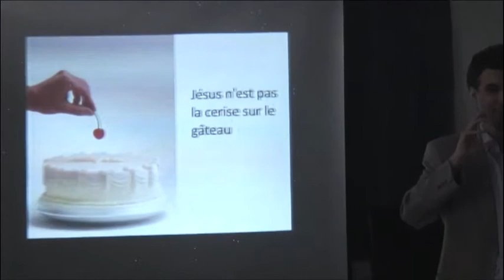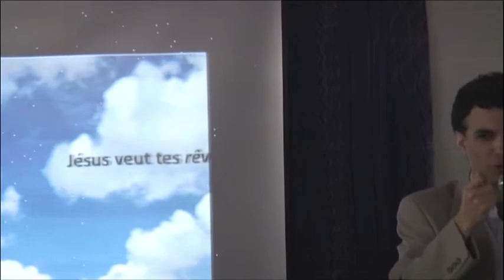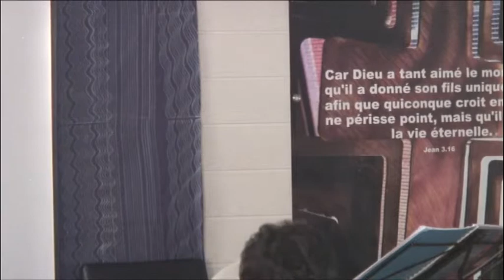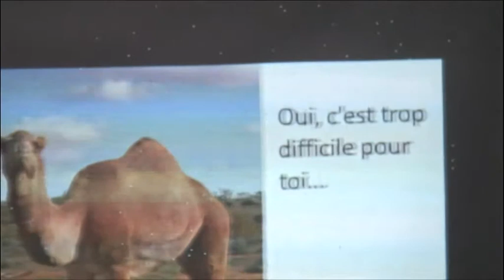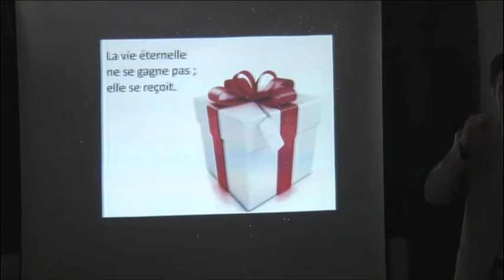Pasteur Peter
Message magnifique sur Luc 18